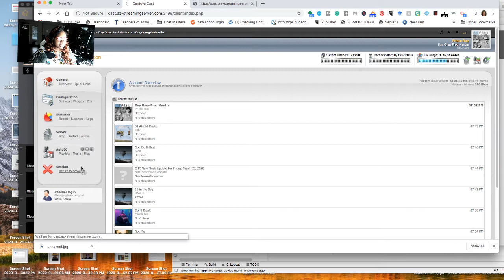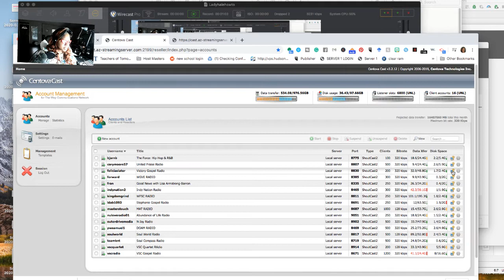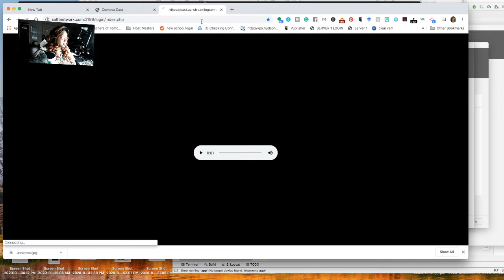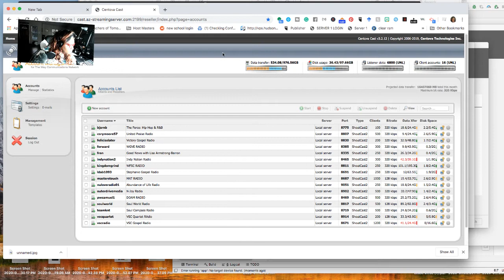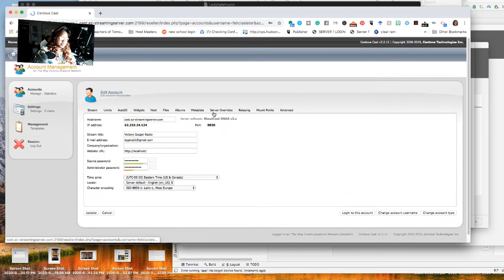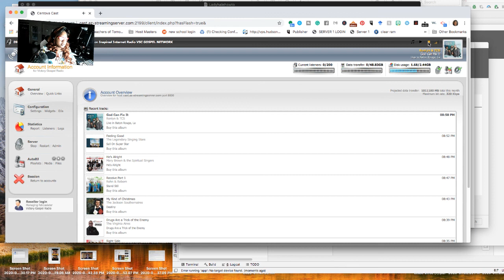All VSC Streams are playing Through Centova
I just went through vsc and the streams are playing through centova

1. When reporting an outage be sure to state what stations are affected by it. Saying all stations when all stations are on 2 servers
2. what browser are you using when having this error

If stream are running through app that means there's is nothing wrong with the stream there's an issue of either your internet connection or you need to clear your cache.